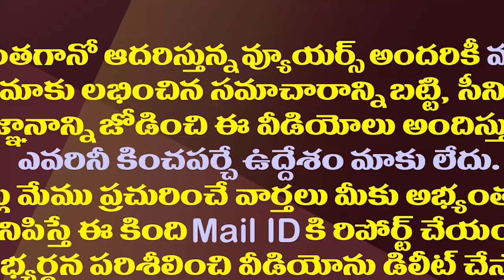టీడీపీ ఎంపీ మాట..చంద్రబాబుకు అంత సీన్ లేదట..!| MP Rammohan Naidu Strange Comments on Chandrababu